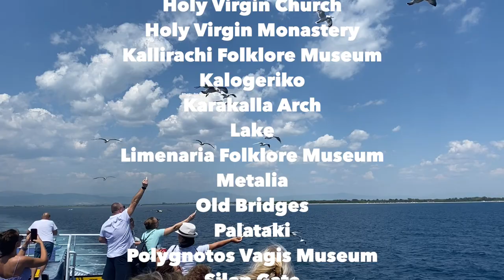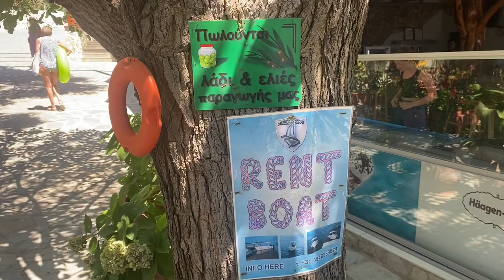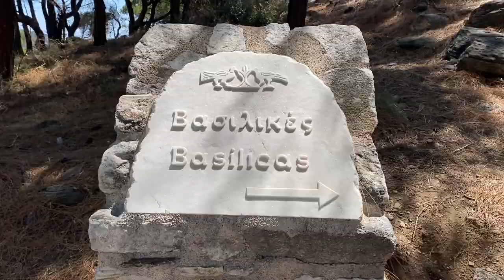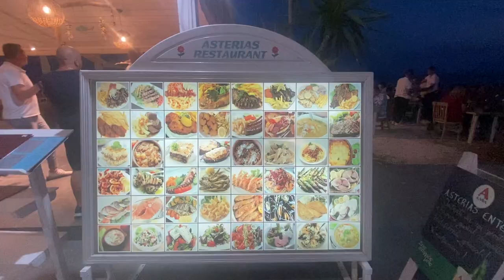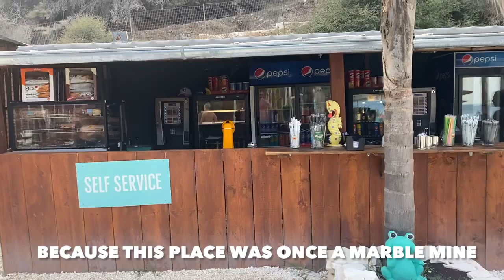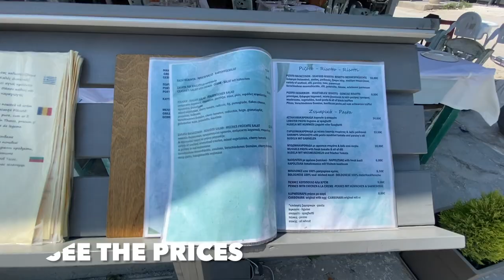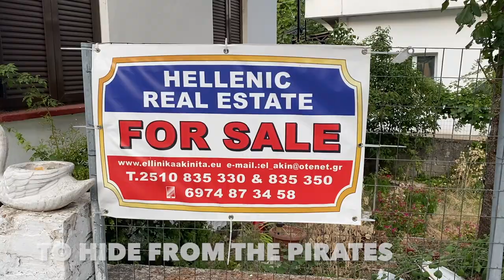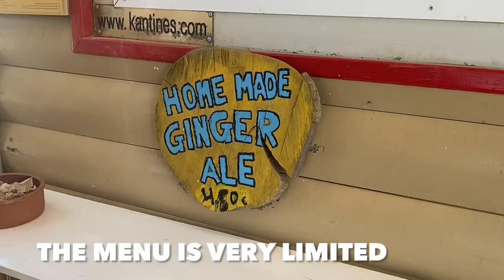THASSOS | The Emerald Island | Greece | Tour August 2022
Thassos today is known as the “Emerald Island” due to the lush vegetation and forests that make this island such a beautiful holiday destination. However, in ancient Greece, it was known as “The Athens of the North”, a title confirming the considerable reputation the island enjoyed.

The video is packed with info. about the beaches, villages, food, restaurants (taverns), archeological sites, prices, distances, accessibility, water quality, preferences, merchandise, leisure, shopping, accommodation e.t.c. Pretty much, there is enough info that you can use to easily navigate the island and find the most beautiful places and sites.

00:00 Intro
01:14 Limenas/Thassos (the main port)
03:49 Psili Ammos Beach
06:16 Aliki Beach + Archeological site
10:26 Pachis Beach
12:55 The village of Limenaria
15:33 Porto Vathy Marble Beach
18:01 Marble Beach
20:02 Golden Beach
22:41 The village of Panagia
25:29 La Scala Beach
28:15 Salonikios Beach

The island is connected only with Kavala and Keremoti via ferry. Departing from Keramoti, you’ll pay 30 EUR for your car and the driver + 5 EUR for every additional person and the trip is 40 min. long. It's much shorter and less expensive than if you depart from Kavala. There is a circular coastal road on the island that is ±100 km long through which the beaches and the villages are very well connected and easily accessible.

It has a little bit of a wild side but, there is also a very well-organized and urban side to it. It’s embraced for its nature and has around 50 beaches. It’s pretty crowded throughout most of the summer, so you’ll have to arrive early (before 9:30 a.m.) at most of the beaches to find a good spot. The food is great as it is everywhere in Greece and you can eat at most beaches. It’s famous for olive oil production.

The coastal villages carry the name “Scala” and serve as the port/harbor to the mountain villages. However, this is not always the case. Here are the 22 villages of Thassos:
Agios Georgios
Astris
Kallirachi & Scala Kallirachi
Kastro
Kazaviti
Kinira
Limenaria
Maries & Scala Maries
Panagia
Potamia & Scala Potamia
Potos
Prinos & Scala Prinos
Rachoni & Scala Rachoni
Sotiras & Scala Sotiras
Thassos (Limenas)
Theologos

There are a lot of churches and monuments from the early Christian Era. Here are the ancient and more recent historical monuments and sites:
Acropolis
Ancient Agora
Ancient Military Harbour of Thassos, Old Harbour
Ancient Odeon
Ancient Theatre
Archaeological Museum
Archangel Michael Monastery
Caves
Dionysion Archaeological Site
Evraiokastro Archaeological Site
Hercules Sanctuary
Holy Virgin Church
Holy Virgin Monastery
Kallirachi Folklore Museum
Kalogeriko
Karakalla Arch
Lake
Limenaria Folklore Museum
Metalia
Old Bridges
Palatal
Polygnotos Vagis Museum
Silen Gate
St. Athanasios Church
St. Nikolaos Church
St. Panteleimon Monastery
Tarsanas Skala Potamia Folklore Museum
Theologos Folklore Museum
Thimonia Tower
Zeus & Hera Gate

Activities:
Water Sports
Horse Riding
Scuba Diving
Hiking in Thassos
Cycling
Jeep Safari 4x4
Fishing

Mountain Trails:
Panagia - Limenas: 11km 3 hours
Panagia - Potamia: 6km 2 hours
Potamia - Ipsario: 10km 5 hours. Top of mountain:1206 m
Thimonia, Archaggelos - Theologos: 15km 5 hours
Astris - Giola: 2 km
Kazaviti - Saint Panteleimona: 6km 2 hours
Limenas - Golden Beach from Vathy: 13km
Potos - Theologos: 10 km
Theologos - Kastro: 6km
Maries - Skala Maries
Maries - Lake
Panagia - Golden Beach
Golden Beach - Skala Potamia